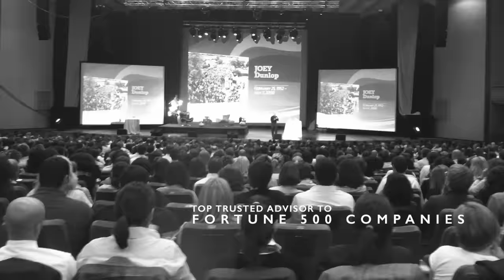Robin Sharma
Bestselling author of 15 books (including The 5AM Club), globally celebrated leadership expert and philanthropist. His work is embraced by rock stars, royalty, billionaires and many celebrity CEOs.